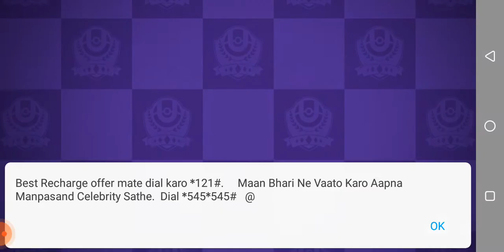playing pokemon unite|Ds GaminG